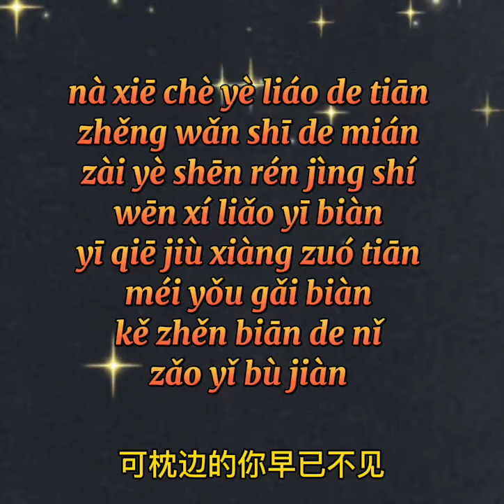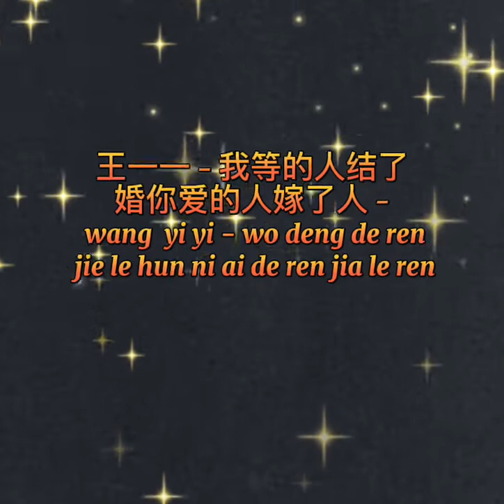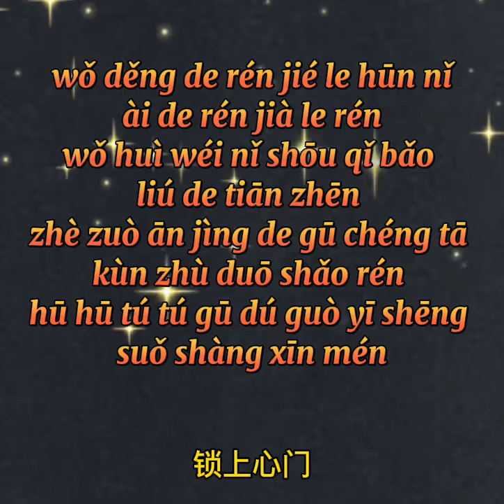王一一 - 我等的人结了婚你爱的人嫁了人 / wang yi yi - wo deng de ren jie le hun ni ai de ren jia le ren